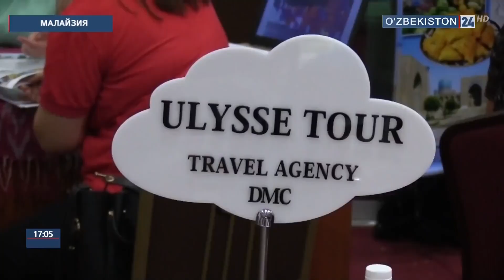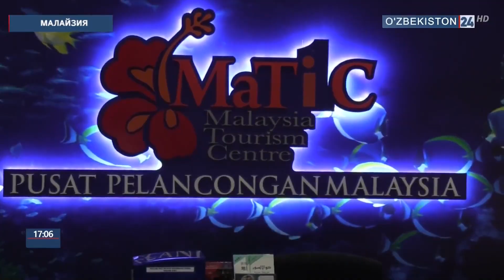Ўзбекистон - Малайзия тур компаниялар ўртасида учрашув бўлиб ўтди